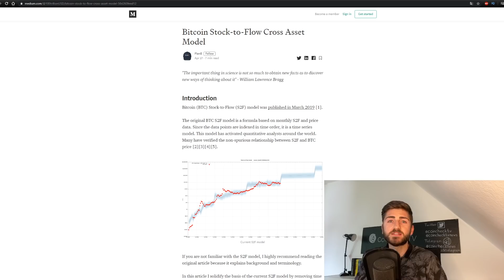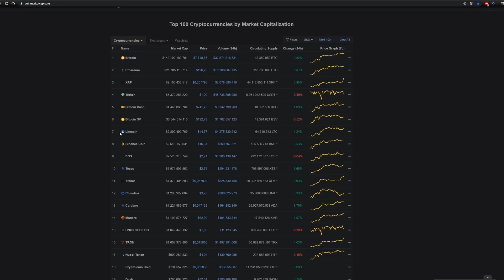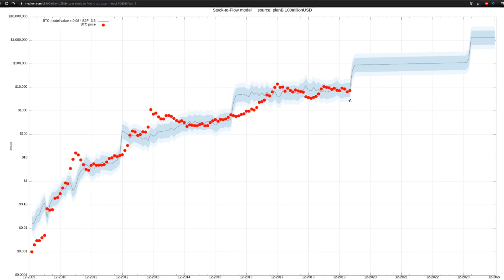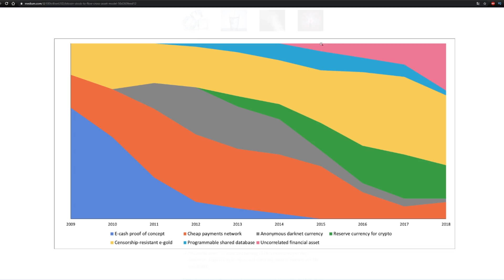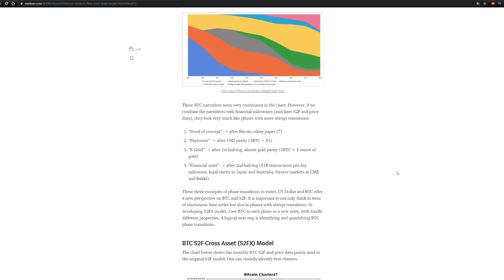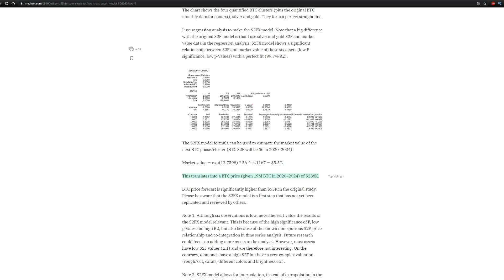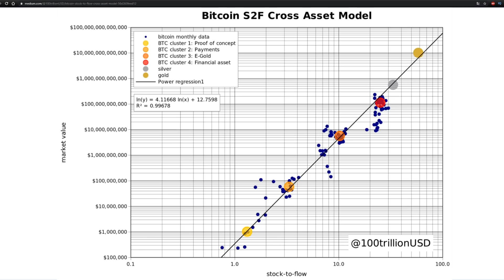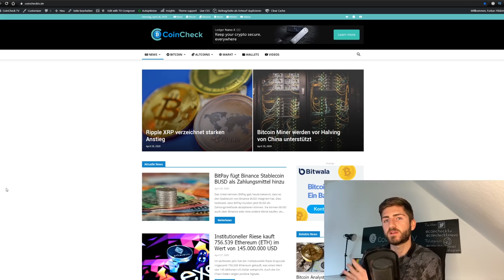BITCOIN auf $300.000! Neues Stock-to-Flow Modell (Erklärung) - realistisch? Krypto News Deutsch